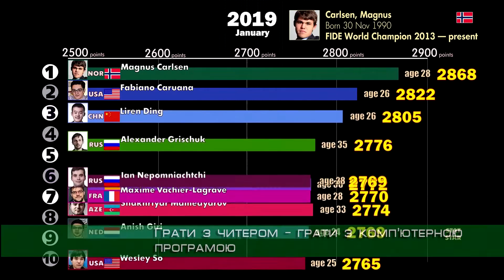"Гібридні" шахи — можливість чи пастка?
Міжнародна федерація шахів хоче прирівняти рейтинги, здобуті в онлайн-турнірах, із реальними балами гросмейстерів. Тим же чином збираються присвоювати спортивні звання. Нове явище отримало назву "гібридні" шахи. Як до них ставляться харківські шахісти — далі у сюжеті.